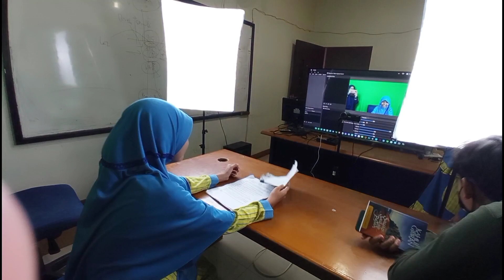Behind the scene Lomba Story Telling SDIT Bunyan Indonesia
assalamu'alaikum.

alhamdulillah kami berkesempatan untuk mengikuti lomba story telling yang di selenggarakan oleh Sekolah Ibbadurrohman Tasikmalaya. Dalam lomba puisi kami mengirimkan 3 perwakilan sekolah yaitu, ananda Khoirunnisa, Azzalfa, dan Asha

mohon do'a dan dukungan dari semua

semangat mereka semangat kami